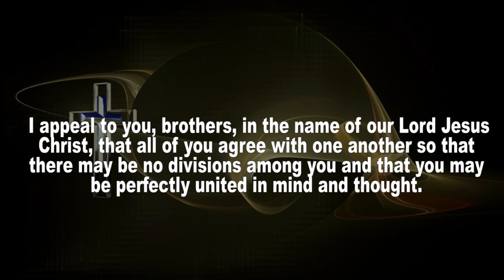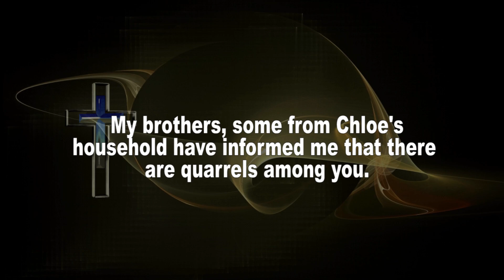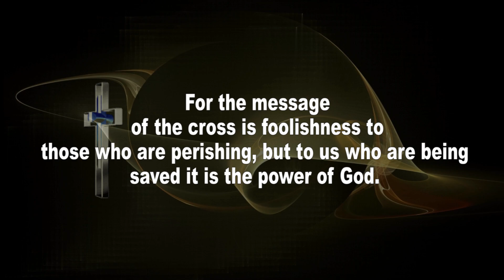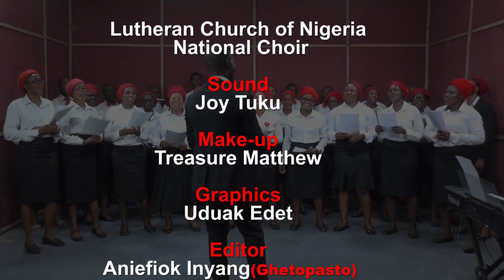The Lutheran Church of Nigeria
Devotional for Sunday, January 22, 2023